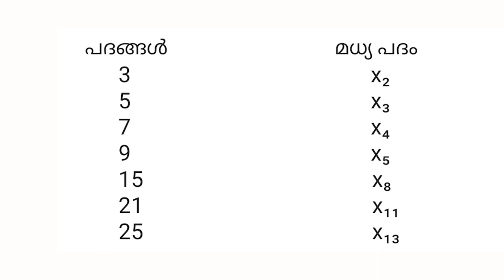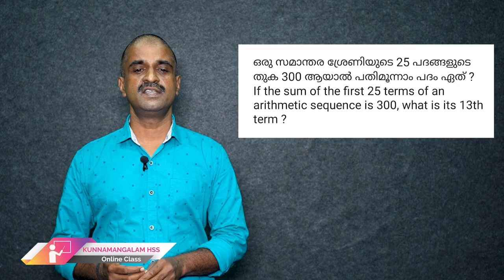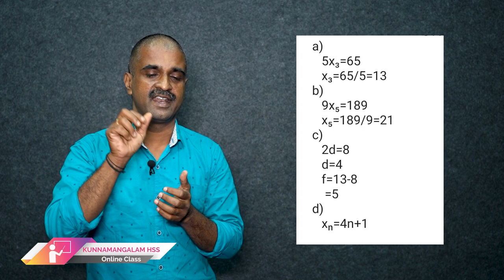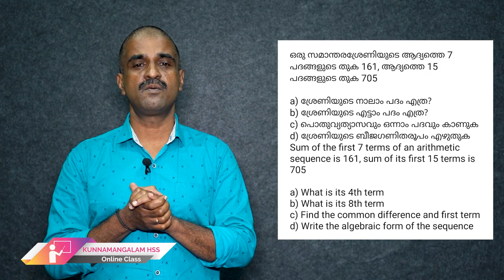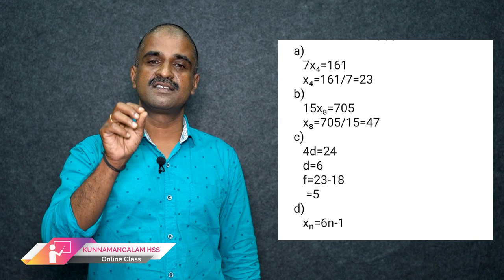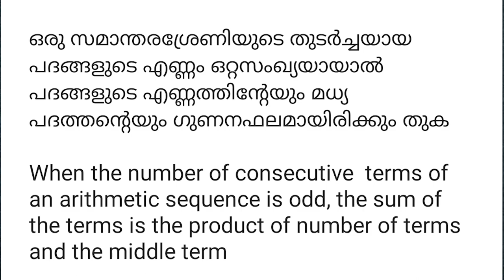Kunnamangalam HSS 10th STD Mathematics Class 01 | Online Class